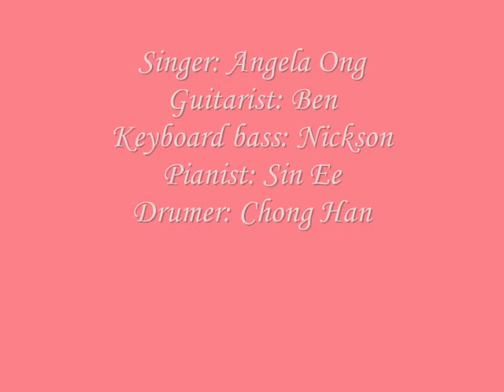in a sentimental mood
Me singing for my band assessment.